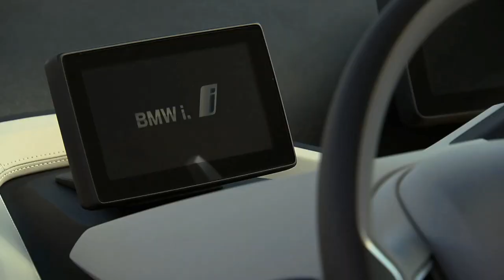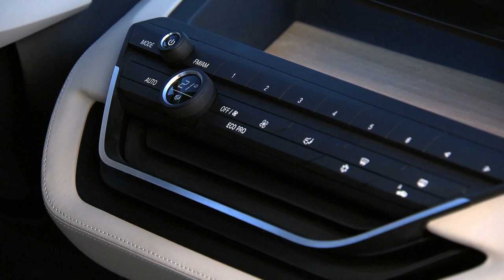BMW i3 Concept Coupe showcased in Malibu Beach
Essentially a three door version of the i3 concept, the coupe features a revised exterior with a modified front fascia, restyled doors and new side skirts. There's also an updated rear end with a new tailgate and a revised bumper.

Despite the changes, the model is instantly recognizable as an i variant thanks to its distinctive "stream flow" design. This particular concept has a two-tone exterior with 20-inch alloy wheels wrapped in low rolling-resistance tires. Overall, the car measures 3,964mm long, 1,768mm wide and 1,555mm tall with a wheelbase that spans 2,570mm.

The i3's cabin has also been revamped as it incorporates leather / wool seats, light eucalyptus wood trim and brushed aluminum accents. There's also a digital instrument cluster, an iDrive infotainment system and two individual rear seats.

Motivation is provided by an electric motor that develops 170 HP (125 kW) and 250 Nm (184 lb-ft) of torque. It is powered by a lithium-ion battery which enables the model to travel up to 160 km (100 miles) on a single charge.